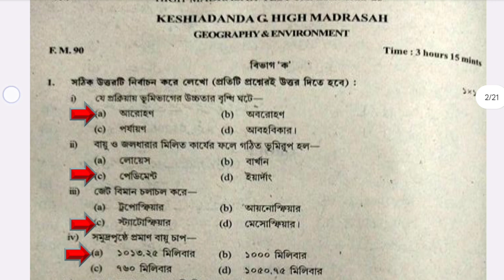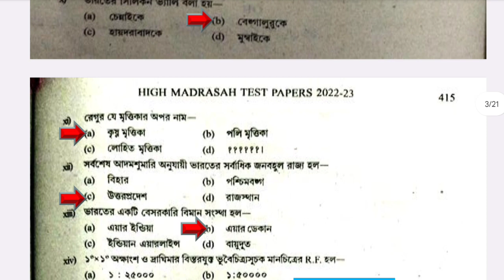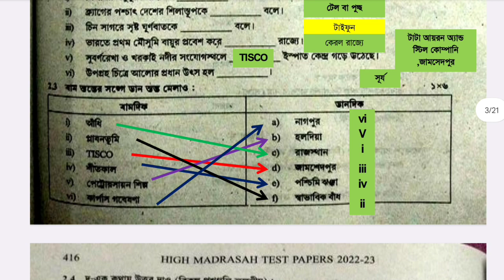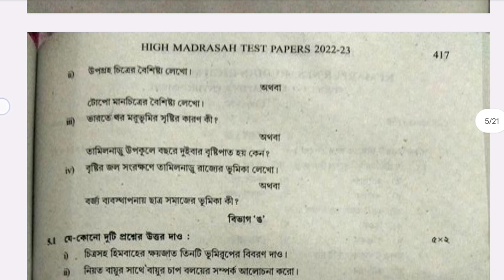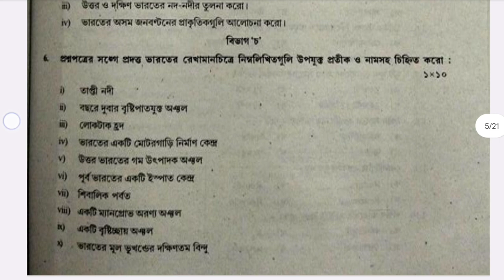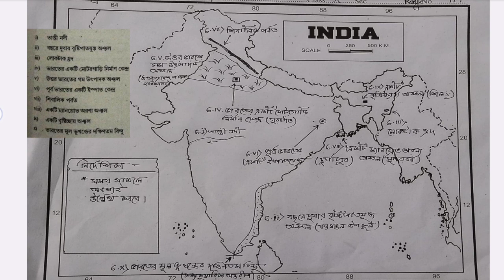Map Pointing Set 1.High Madrasah Test Papers 2023 Geography Page 414 Solved.Geography Set 1 .WBBME.